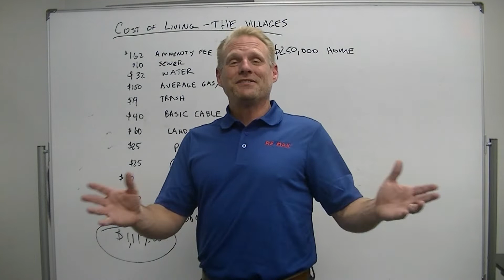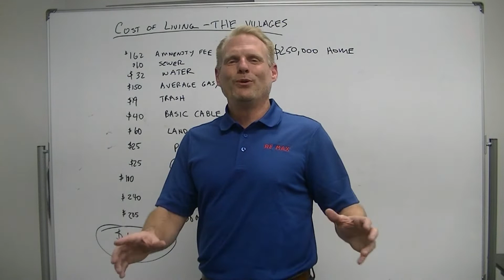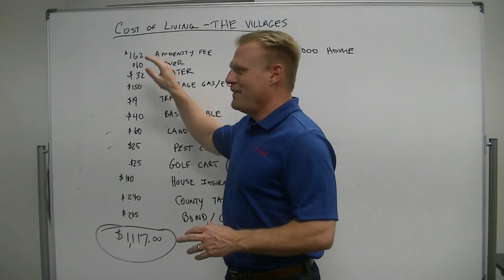Cost of Living in The Villages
I recently completed a comprehensive cost of living calculator for The Villages which includes taxes specific to each county, bond, home mortgage calculation, utilities that are more in line with the size of the home.  You can input the following:   Do you have a mortgage, if so enter downpayment, interest rate term of the loan.  You can also input the price of the home, size of the home, which county you live in, is the bond paid, and do you qualify for the homestead exemption.  It requires that you have Microsoft Excel.   If you do not have Excel, send me the details described above and I will send you the output of the calculator.

Also as ask about my comprehensive guide - Buying and Selling a Home in The Villages®